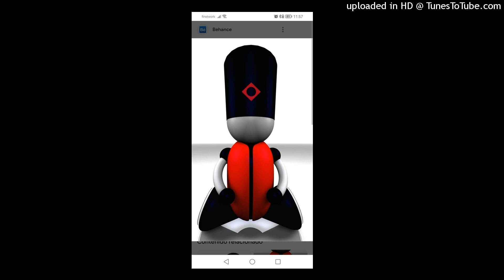Supertime & Haüt - Work it (Acid Rave Edit). 2022